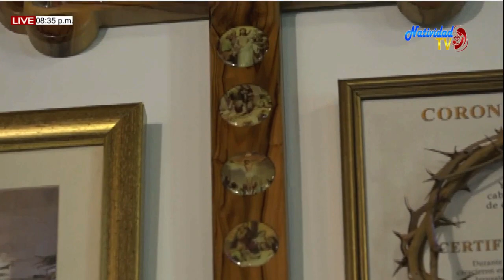EUCARISTIA MIERCOLES (19/08/2020) XX SEMANA DEL T.O. PBRO. JOEL ESCALANTE.